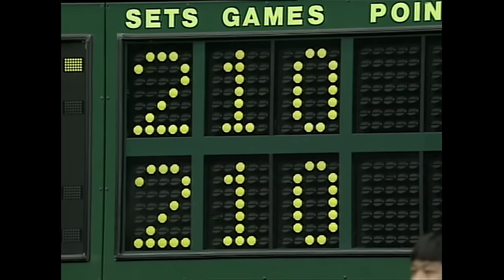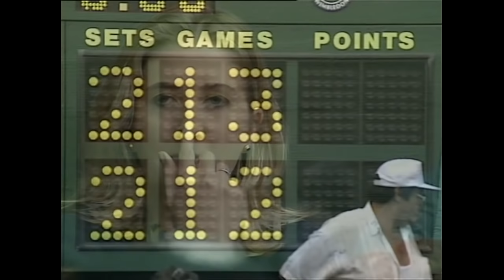Tim Henman vs Paul Haarhuis | Wimbledon 1997 third round | Full Match